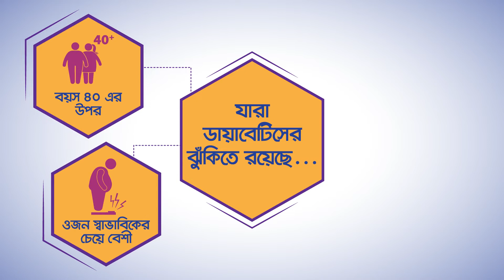World Diabetes Day 14th November 2021